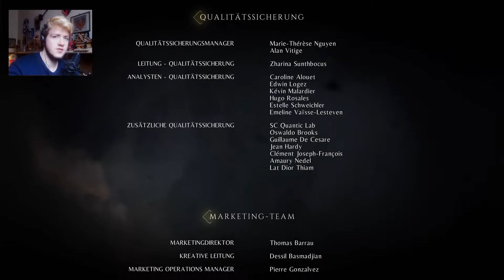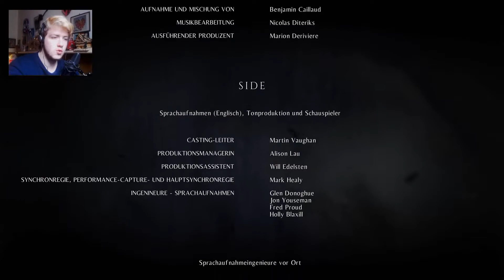EIN KAMPF ZWISCHEN LICHT UND DUNKELHEIT || A PLAGUE TALE: INNOCENCE (Part 20) (ENDE)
Viel Spaß mit A Plague Tale: Innocence. Dir gefällt das was du siehst?! Zeig es doch gerne mit einer positive Bewertung und teile das Video mit deinen Freunden.
Teilt dieses Video doch bitte...
--- Hardware --- [Zum Zeitpunkt der Aufnahme]
16GB RAM
- Lets Play